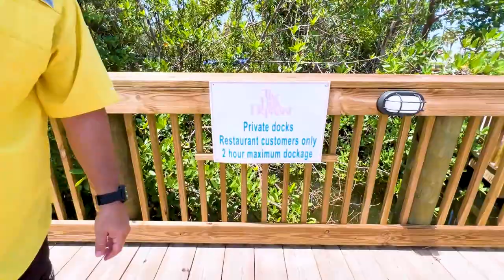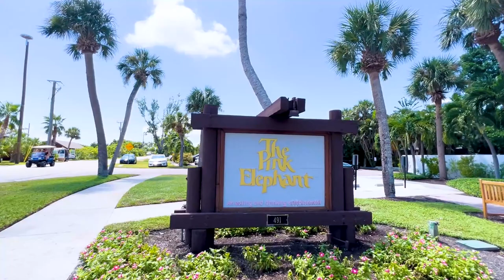Discover Boca Grande's Hidden Wonders: A Boating Paradise in Southwest Florida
To view the latest homes for sale on Boca Grande

Join us on an unforgettable journey as we uncover the hidden treasures of Boca Grande, a true boating paradise nestled in the heart of Southwest Florida! 🌴⚓

In this captivating vlog, we'll take you on a scenic adventure through the turquoise waters of the Gulf of Mexico, showcasing the breathtaking landscapes, pristine beaches, and the rich marine life that make Boca Grande a haven for boaters and nature enthusiasts alike. 🏝️🌊

But here's the secret sauce: Boating in Southwest Florida is one of the main reasons why a staggering 1,000 people per day are choosing to call Florida home! 🌴🏡

So, whether you're a seasoned boater looking for your next maritime destination or simply yearning for a tranquil escape to nature's beauty, join us as we unveil the hidden wonders of Boca Grande in Southwest Florida. 🌅📽️👍

This channel is all about living in "SWFL" Southwest Florida, moving to, and relocating to SW Florida.

If you want to know everything about eating, sleeping, working, playing, the good, and the bad of living in Southwest Florida, then subscribe▶ and tap the bell🛎 for notifications so you can be the first to know about the current market in SWFL.😁

We get calls and emails daily from people like you looking for help making their move to SWFL, and we absolutely love it.😍 Whether you are moving in 9 days or 90 days, give us a call☎, shoot us a text📝, or send us an email📨 so we can help you make a smooth move to SWFL.🤠

The areas we service in SWFL are Fort Myers, Cape Coral, Tampa Bay, Clearwater, St Petersburg, Siesta Key, Port Charlotte, Boca Grande, Sanibel, Bonita Springs, Naples, Marco Island, and areas in between.